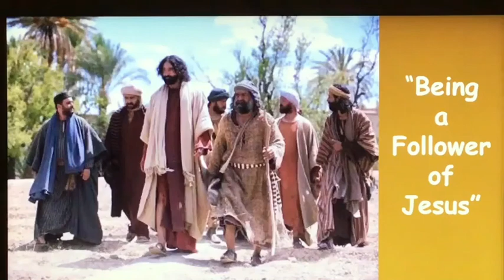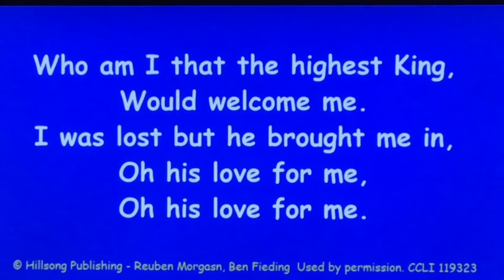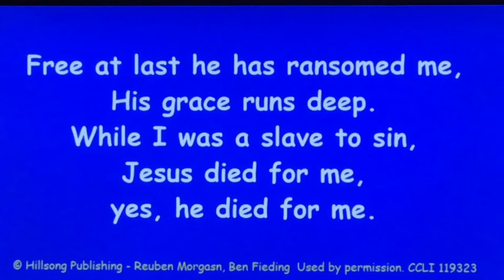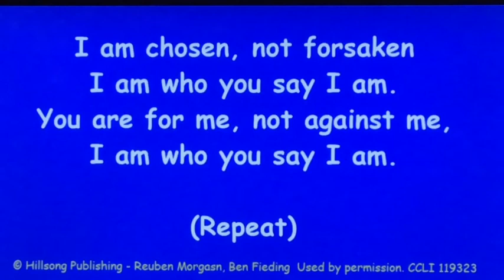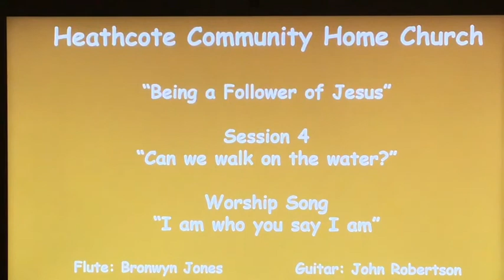Being a follower of Jesus - Session 4 - Can we walk on the water?”